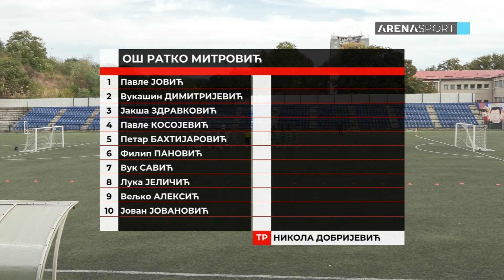ARENINA LIGA ŠAMPIONA: OŠ "20. Oktobar" - OŠ "Ratko Mitrović" 3:3 / 24.09.2024.